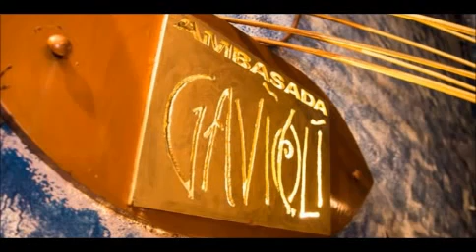Silicone Soul Live @ Ambasada Gavioli 17.11.2001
Tracklist. 01. Steve Lawler - Rise In 02. H-Foundation - Release 03. Soul Providers - Rise 04. Harry Choo-Choo Romero - Suck My Clock (Choo Choo's All Beef .

Tracklist. 01. Steve Lawler - Rise In 02. H-Foundation - Release 03. Soul Providers - Rise 04. Harry Choo-Choo Romero - Suck My Clock (Choo Choos All Beef .